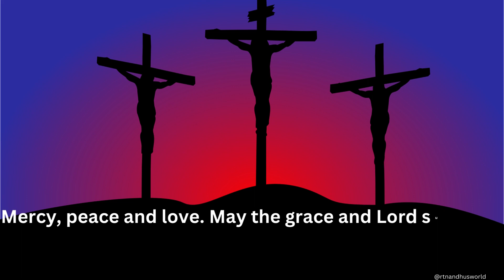Good Friday 2024 Status | Good Friday Jesus Status 2024 | Good Friday WhatsApp Status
Good Friday Whatsapp Status |Good Friday 2024|The Crucifixion of Jesus Christ |BlackFridayStatus

Image Credit: images from freepik.com, unsplash.com,pixabay

,good friday whatsapp status 2022 ,good friday status video ,good friday status ,
,good friday status english,good friday status 2022,good friday status song
,good friday status jesus, dhukka velli status ,Dhukka velli WhatsApp Status,
,dhukka velli ,dhukka velli 2022 ,jesus status ,jesus status for whatsapp  ,jesus status video
,jesus status english ,jesus ,jesus whatsapp status english
,holy week status ,holy week 2022 ,holy week,holy week whatsapp status
,holy cross ,jesus christ status
,jesus christ ,jesus christ status for whatsapp
,jesus christ status video ,jesus christ status for whatsapp English
,jesus christ status english ,jesus christ status
,christ whatsapp status english ,good friday story, good friday quotes,